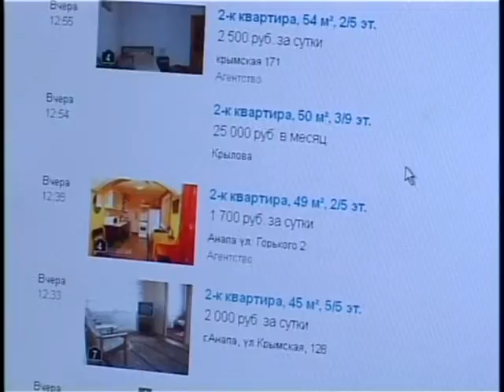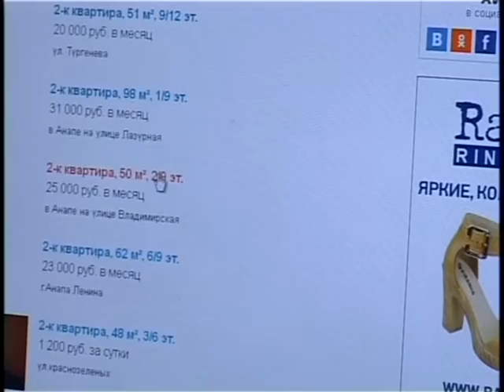Масштабы жадности мошенников увеличились.